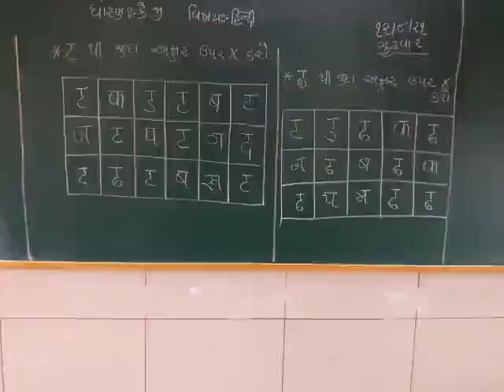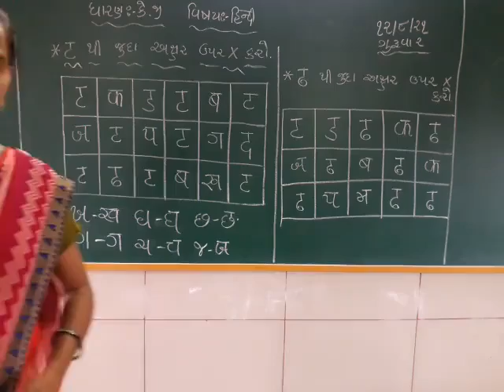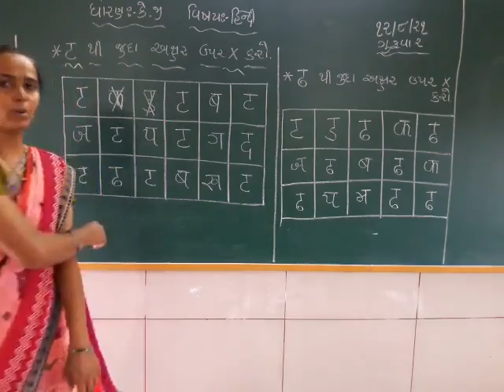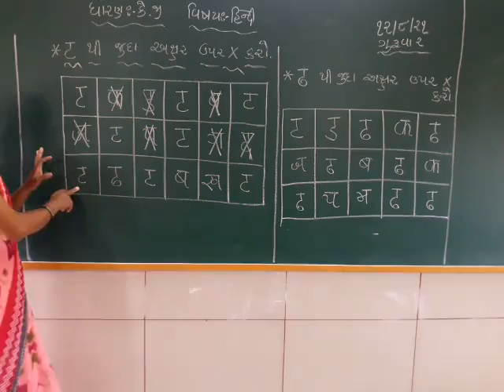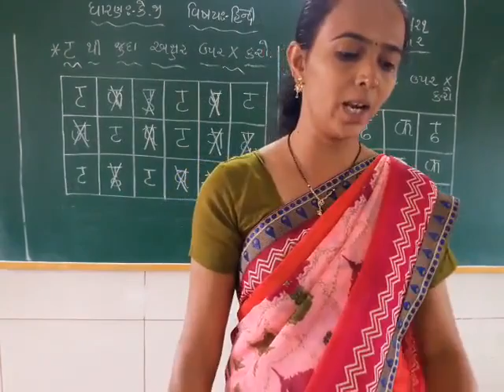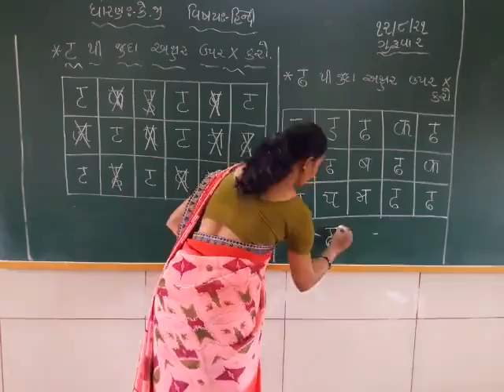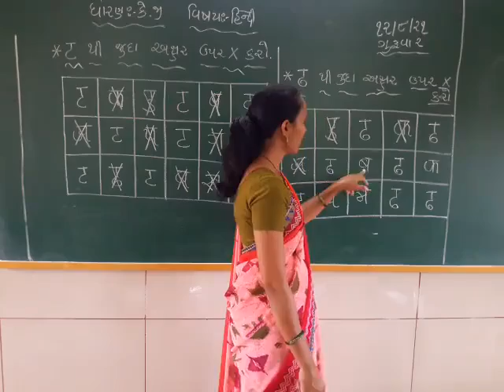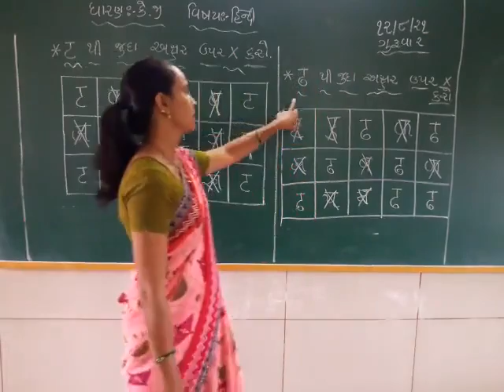BALMANDIR HINDI 13 8 2021